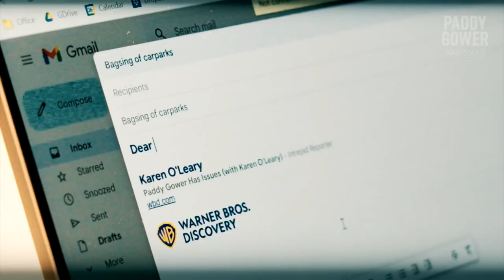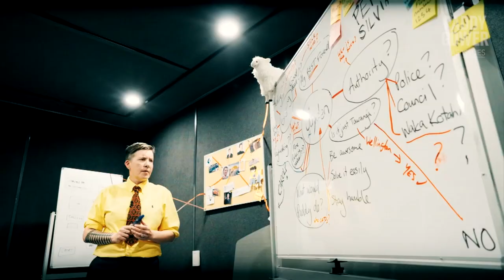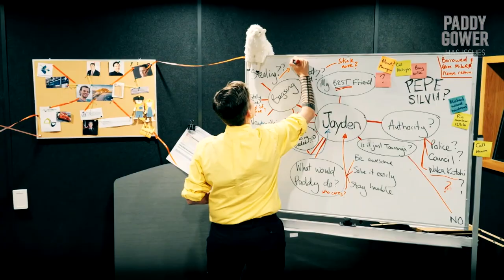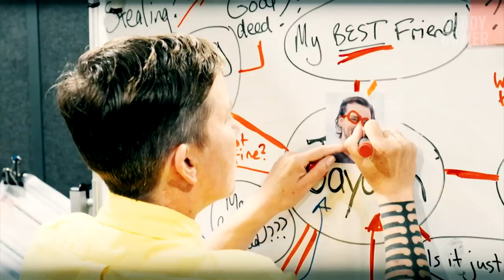An investigation: Is 'bagsing' a car park illegal? | Paddy Gower Has Issues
Is 'bagsing' (saving) a car park illegal? Karen O'Leary questions police, Waka Kotahi, and a council in her investigation - but when asked where the responsibility lies, the answer seems to be 'bags not'.